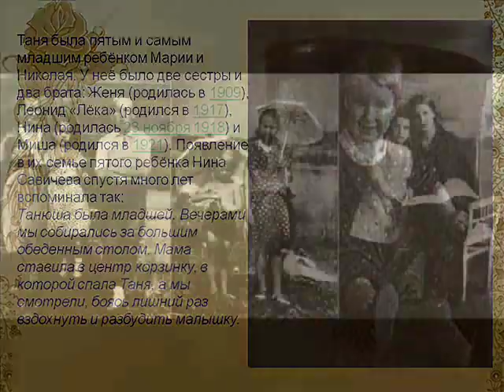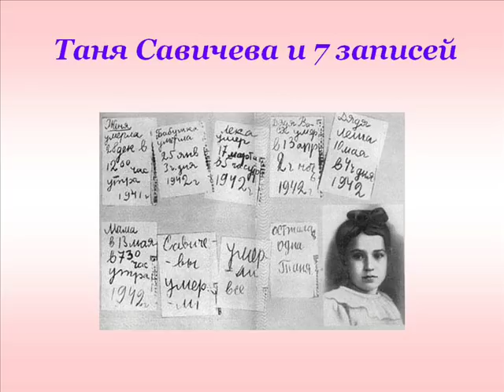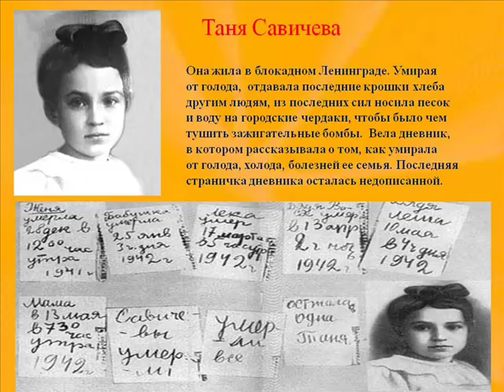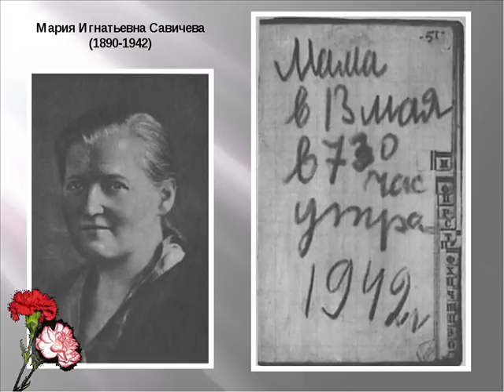ВИА Веселые ребята Дневник Тани Савичевой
Музыка Павел Слободкин, стихи О.Волин, запись 1974 года